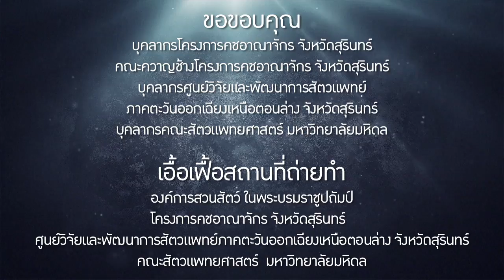สัตวแพทย์เมืองช้าง | ปัญญาของแผ่นดิน [by Mahidol Channel]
ช้างเร่ร่อน เป็นภาพที่เราพบเห็นกันจนชินตาตามเมืองใหญ่หรือในสถานที่ท่องเที่ยวต่าง ๆ การที่ช้างซึ่งเป็นสัตว์ป่ามาอยู่ในเมืองที่มีการจราจรและมีสิ่งก่อสร้างต่าง ๆ มากมาย อาจทำให้ช้างประสบอุบัติเหตุ เกิดความเครียด และอาจติดโรคร้ายขึ้นได้ หนึ่งในโรคที่รุนแรงสำหรับช้างและจะตายอย่างรวดเร็ว คือ โรคเฮอร์ปีส์ไวรัสในช้าง คุณหมอบอย น.สพ.บพิธ ปุยะติ ศิษย์เก่าคณะสัตวแพทยศาสตร์ ม.มหิดล เป็นผู้คิดค้นชุดตรวจเคลื่อนที่ เพื่อช่วยชีวิตช้างที่ป่วยเป็นโรคเฮอร์ปีส์ไวรัส ทำไมคุณหมอถึงสนใจเรื่องโรคนี้ และความยากในการคิดชุดตรวจเป็นอย่างไรติดตามได้ในรายการ ปัญญาของแผ่นดิน ตอน สัตวแพทย์เมืองช้าง

คณะสัตวแพทยศาสตร์ มหาวิทยาลัยมหิดล